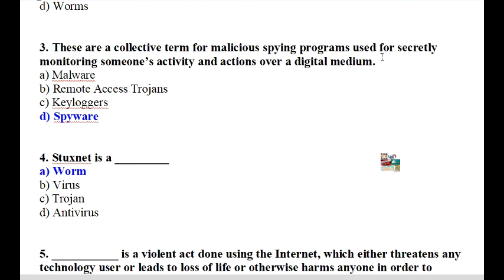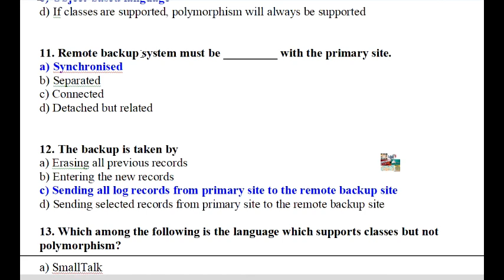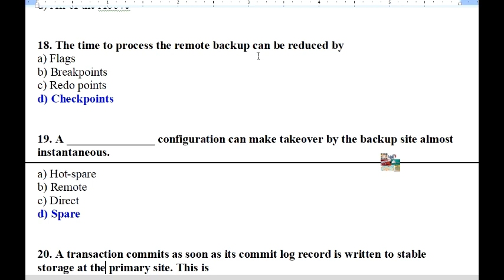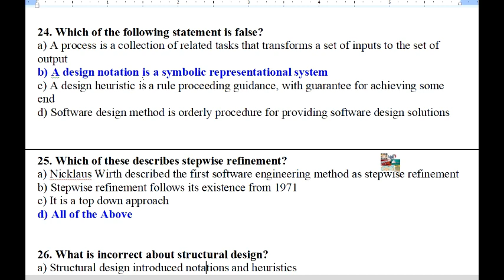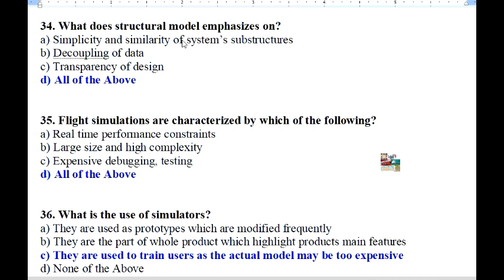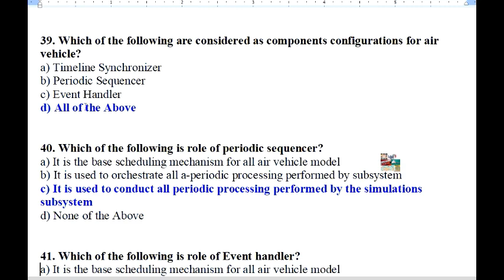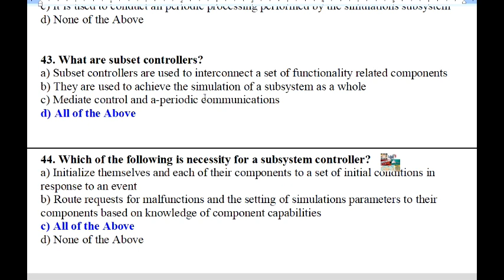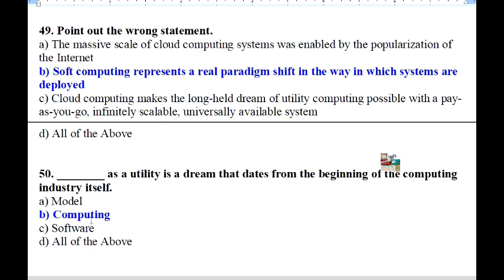NET, GATE, UPTET, BIHAR STET EXAM Model Solved Questions PaperComp SET 26 MIX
यह बहुत ही महत्वपूर्ण   Computer Science Set है इस सेट को बनाने के बाद आप देखेंगे कि आप अधिक से अधिक संख्या में आने वाली नेट एग्जामिनेशन के प्रश्न को आसानी पूर्वक से  जवाब दे सकते हैं और परीक्षा उत्तीर्ण कर सकते हैं  तथा इसमें दिए गए हर प्रश्न किसी ने किसी एग्जाम से लिया गया है  इस सेट को ध्यानपूर्वक सुनते हुए तथा ध्यान पूर्वक देखते हुए याद रखें  यह सेट आपको किसी भी परीक्षा जो कंप्यूटर साइंस से होगी उसको उत्तीर्ण अवश्य  करवाएगी अतः ध्यानपूर्वक  से याद करें और फिर किसी भी एग्जाम को  पास करें